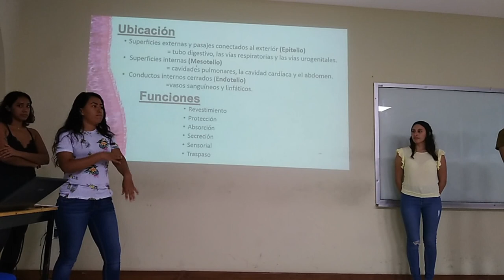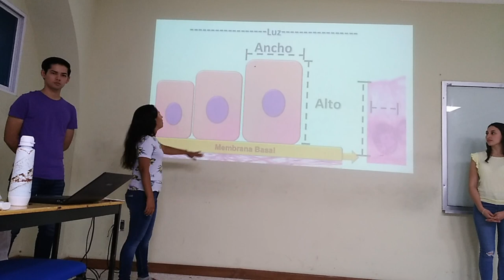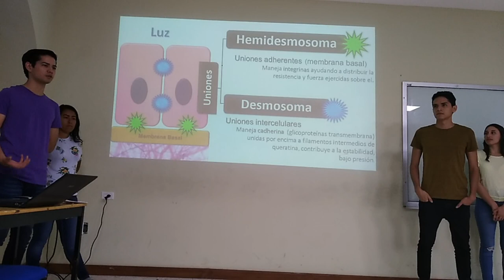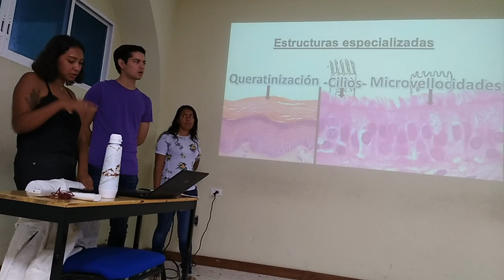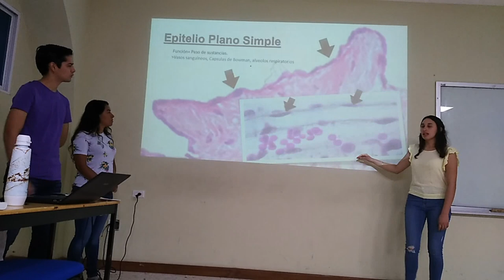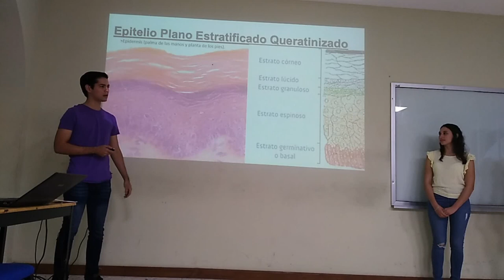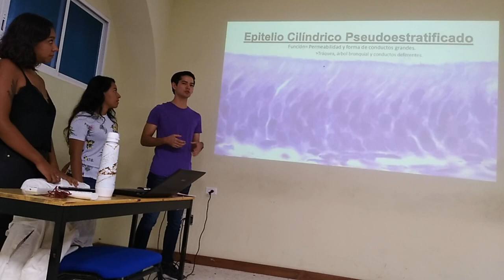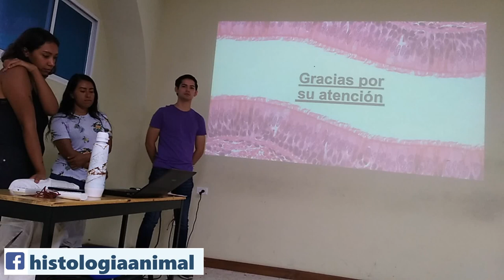Tejido Epitelial 19-II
Exposición escolar del tema Tejido Epitelial para el curso regular  2019-II.